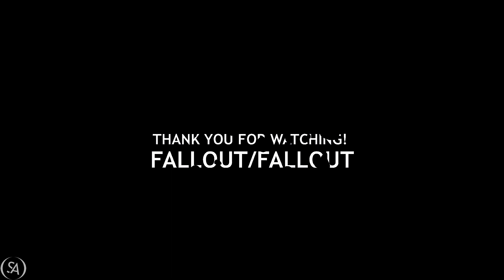fallout;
Зима, тоска. печаль и грусть. а у меня тут еще и грязь поэтому особо новогоднего сказочного настроения у меня нет. поэтому mood is shit продолжается :D
Я так думаю что скоро нужно будет создать плейлист с подобными видосами, их уже достаточно накопилось :D

На видео у меня ушло два дня :D нет. конечно я могла уложиться в один день. но я накосячила с яркостью. и мне пришлось несколько раз рендерить. на это ушло много времени (больше чем на создание самого видео ).

В ближайшее время хочу создать один необычный для меня проект. не знаю сколько времени у меня на это уйдет но я надеюсь что к лету он будет готов :D
А так скоро еще выйдет меп (да. да, неужели)) и видео по псам :D ну может быть еще один видос по дороро( ну да, я безумно люблю это аниме)

Так ну вроде все сказала, так что сиди и жди видос. а если дождался то наслаждайся :D

Anime: Tokyo Ghoul, B The Beginning, Dororo, Naruto, Black Butler,
91 days, Gangsta, Enen no Shouboutai, Banana Fish, Terror in Resonance, Bungou Stray Dogs
Song: UNSECRET - Fallout (feat. Neoni)